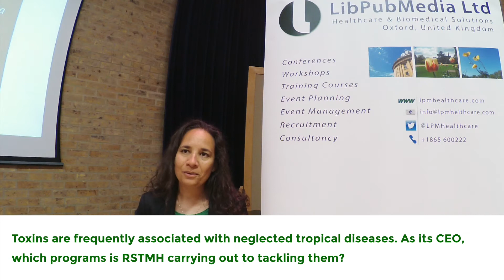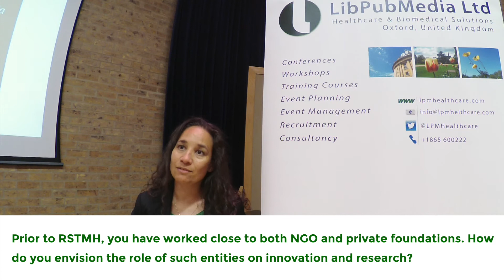Dr Tamar Ghosh at Venoms and Toxins 2019 (Oxford)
An interview with Dr Tamar Ghosh at Venoms and Toxins 2019 at Oxford.